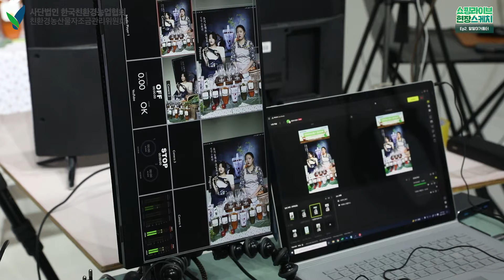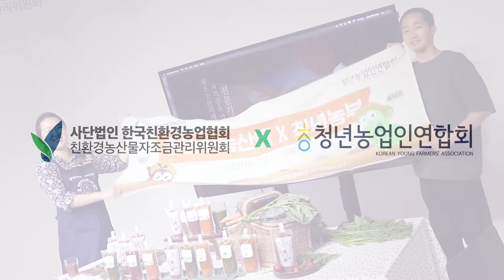친환경농산물 X 청년농부네이버 N쇼핑라이브 현장스케치 2탄_알알이거둠터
✨ 친환경농산물 X 청년농부
네이버 N쇼핑라이브 현장스케치 2탄✨

#2 알알이거둠터-친환경 주스

지난 10월 1일 청년농업인연합회와 함께 진행한 네이버 N쇼핑 라이브!
현장에선 과연 어떤일들이 펼쳐졌을까요~?
지구를 지키는 송예슬 농부님의 라이브커머스 도전기, 영상으로 만나보시죠!

🌏 지구를 지키는 농부 페이스북 채널 바로가기

🏡 친환경농산물자조금관리위원회 홈페이지 바로가기